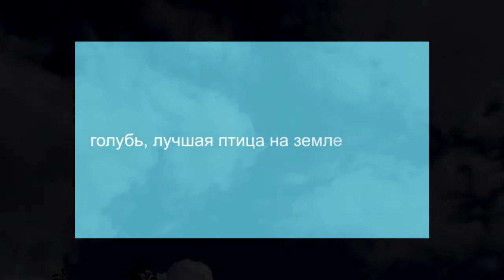Сиреневый метис и атака орла карлика Дуэль в небе